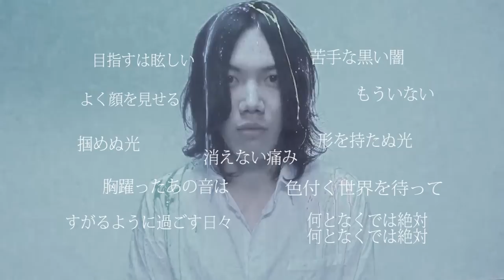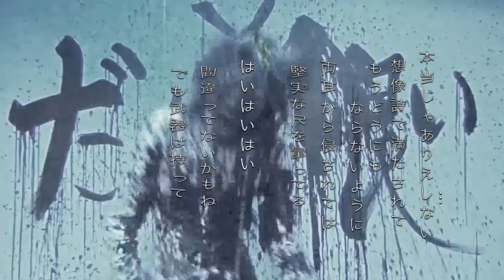Name Writing Finish - 色付く世界、だがそれも良い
Name Writing Finish 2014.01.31配布枚数限定シングル
『色付く世界』『だがそれも良い』 自主制作MV